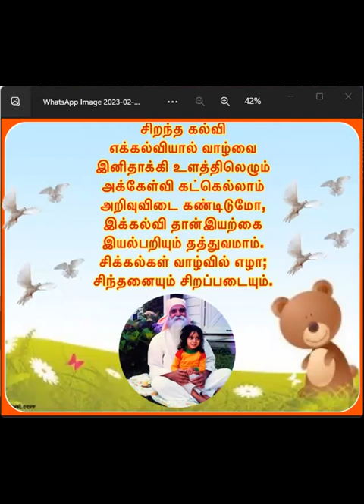காலை தவம் ஞானக்களஞ்சியம் கவி விளக்கம்